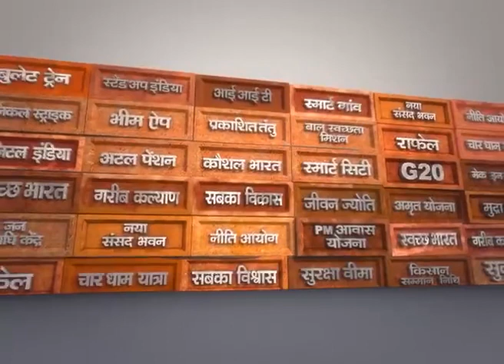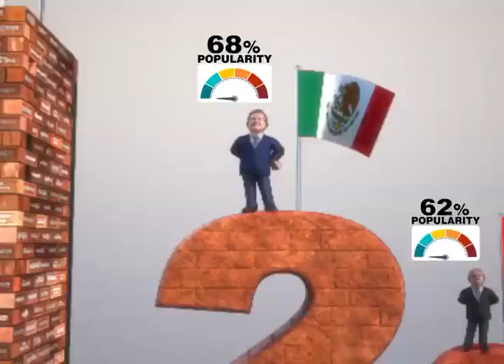जीना इसी का नाम है 🇮🇳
Minister of Commerce & Industry, Consumer Affairs & Food & Public Distribution and Textiles, Govt. of India. Leader of House in Rajya Sabha.